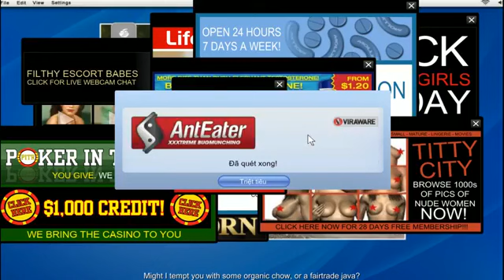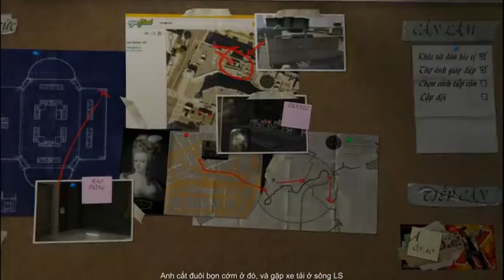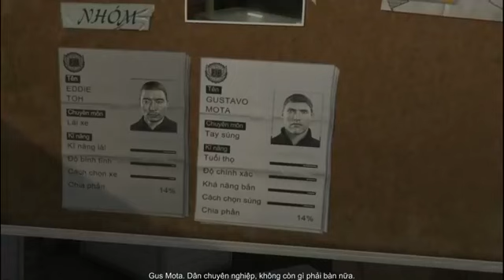[ GTA 5 Việt Hóa #4 ] Anh Da Đen Cơ Bắp Cùng Cái Sịp Hồng Cá Tính =))